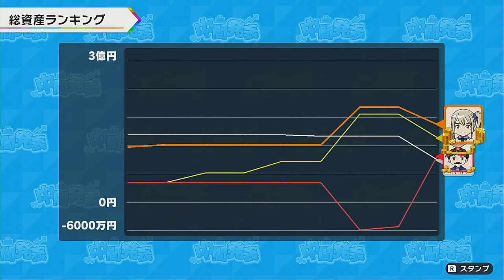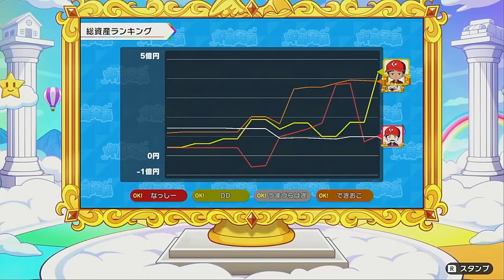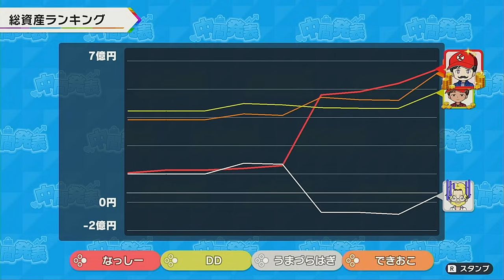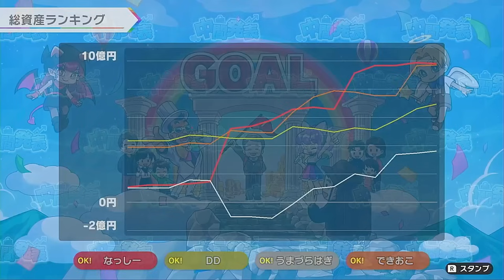人生とは何かすら分からない4人が「人生ゲーム」やってみた - 人生ゲーム for Nintendo Switch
編集：ポンジィ